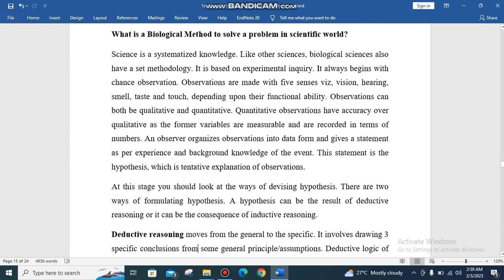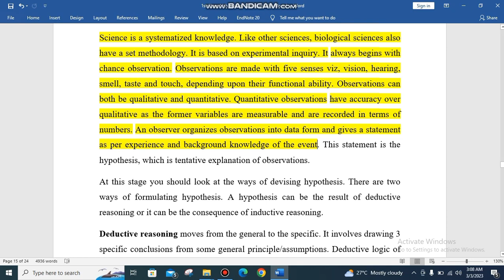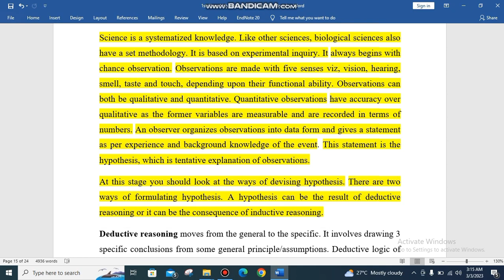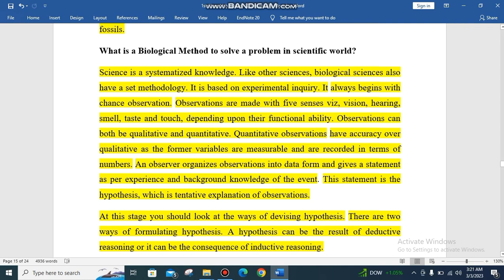Concepts Of Biological Methods to solve a Biological Problem || Miss Zainab Tahir